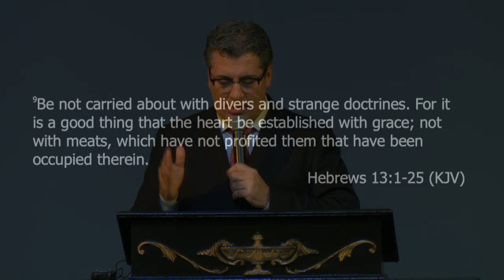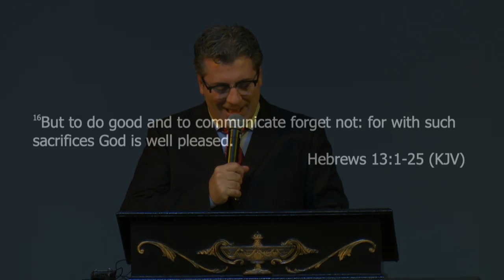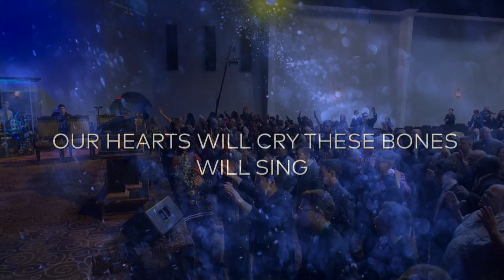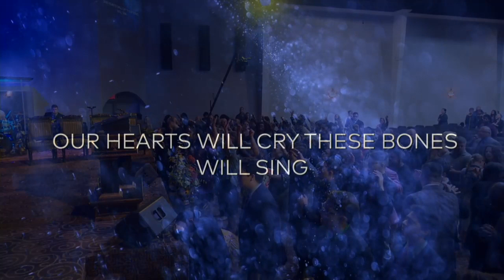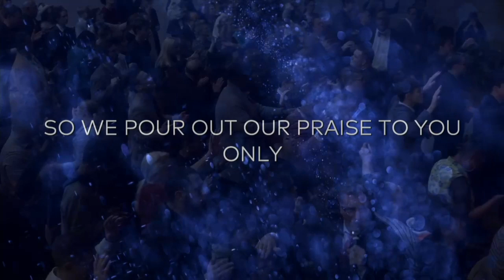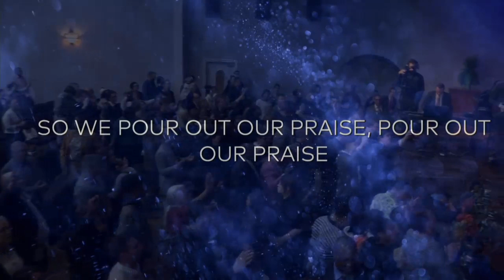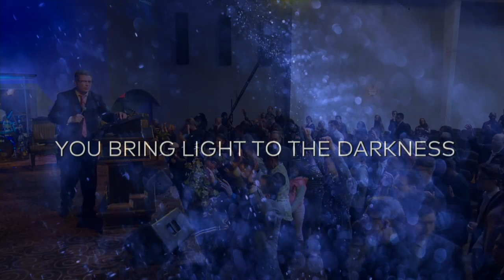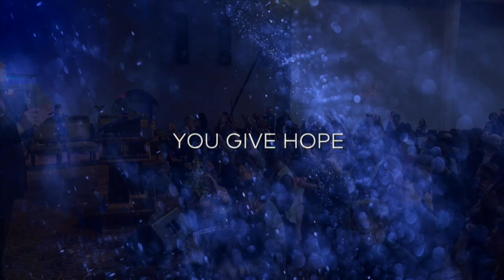Rob McKee - Better Praise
3.31.19 AM